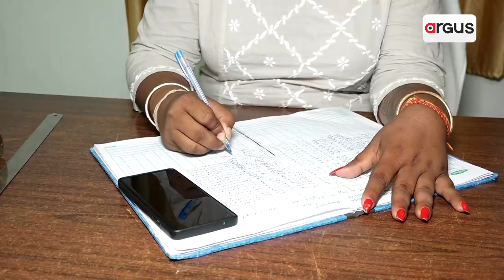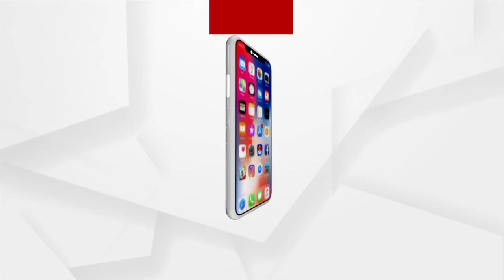ସଂଘର୍ଷର ଅନ୍ୟନାମ ମେଘ୍ନା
ମୁଁ ବି ଜଣେ ମା'